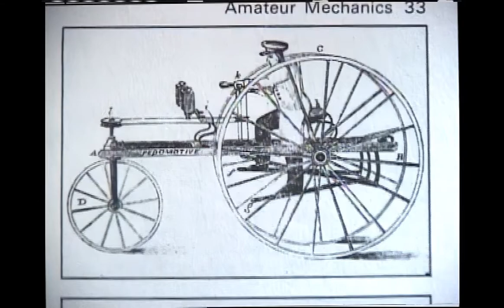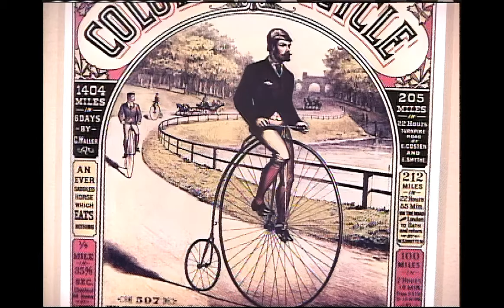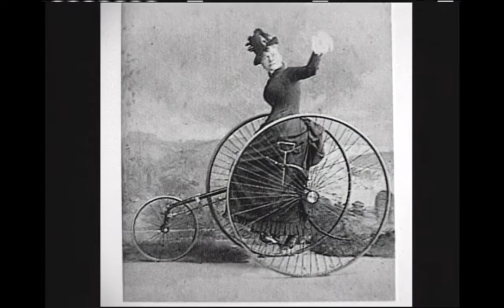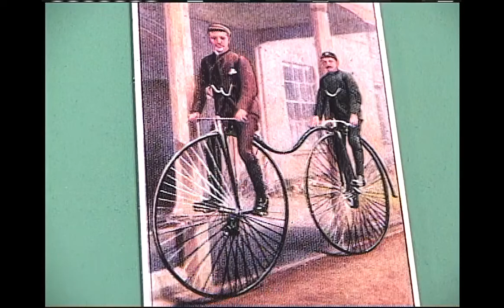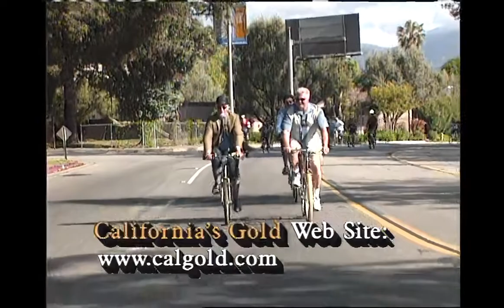California's Gold S14E11 Bicycles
A look at L.A.’s bike history with stops at the Pasadena Museum of History, a Sunday Morning ride back in time as Huell uncovers other important stops in LA’s Bike history.